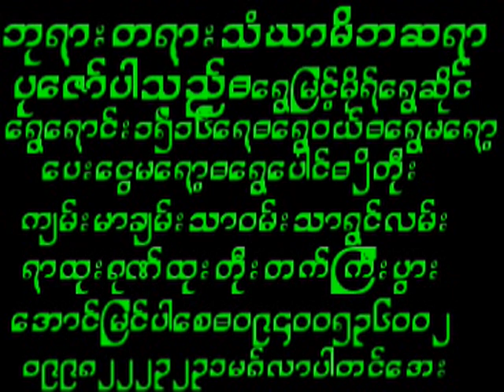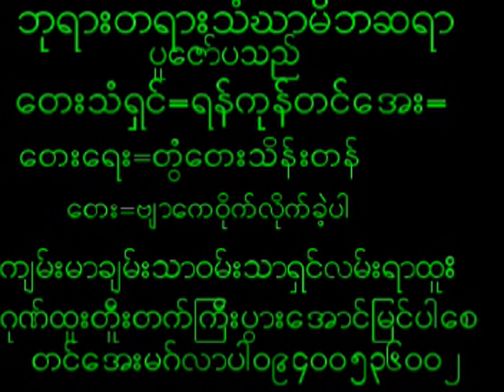August 7, 2024